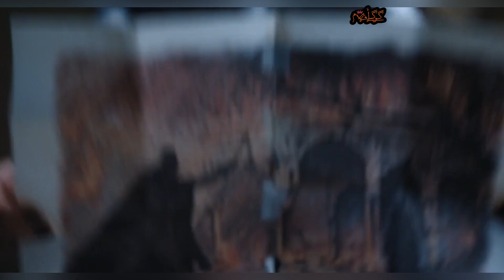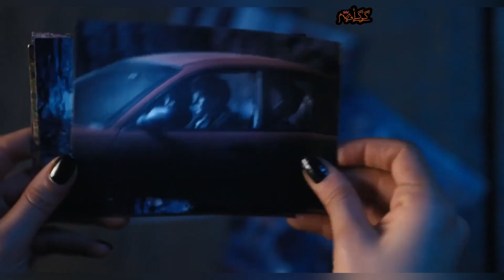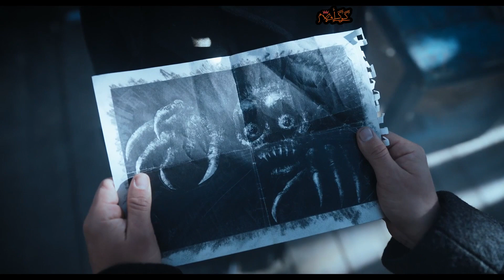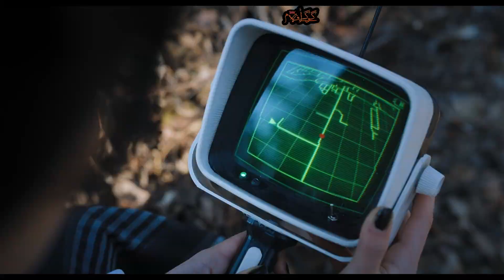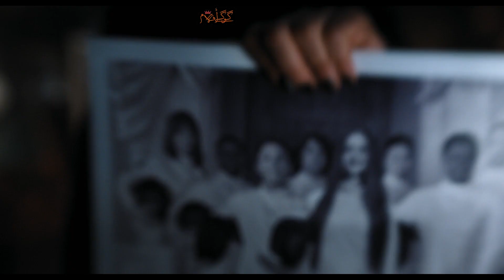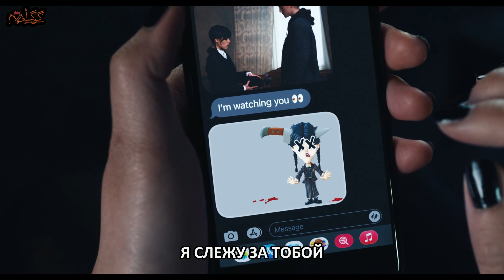بنت ساحرة تدخل مدرسة المنبوذين بعد رفضها من 8 مدارس ملخص مسلسل وينزداي باللهجه العراقية الاصيلة🔥😂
ملخص الحلقة الاولى

ملخص الحلقة الثانية والثالثة

ملخص الحلقة الرابعه والخامسه

مسلسل وينزادي
ملخصات
اغنيه وينزداي

Wednesday
مسلسل الاربعاء
مسلسلات رمضاينه 2023
رمضان
اللهجه العراقية الاصيلة
وينزادي
movie review
مراجعة فيلم
أفلام
فيلم
مسلسل
مراجعه
قصص
ملخص مسلسل the last man on earth
فيلم رعب
أفلام رعب
أفلام الزومبي
الخلاصة
نهاية العالم
افلام اكشن
افلام 2021
افلام العيد
افلام خيال علمي
ملخص فيلم
تلخيص فيلم
قصة
افلام الفضاء
افلام
افلام الزومبي
فيلم نهاية العالم
دمار الارض